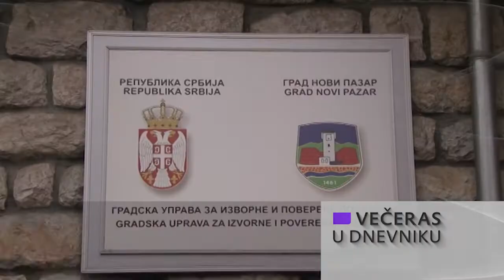VEČERAS U DNEVNIKU RTV NP (06.12.2021.) 22:30h